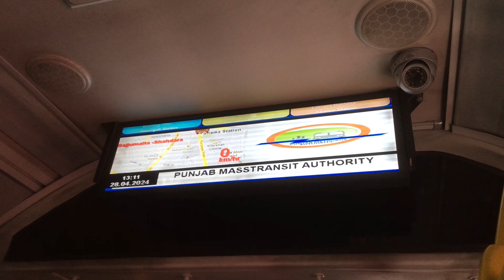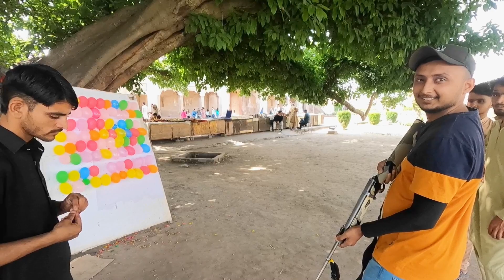This is Lahore Fort | Chinese Tourist Waving Her Hand After Saw the Camera | Lahore Series | EP.5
Bilal Raza Travel is all about ADV Travel videos.it offers amazing photographs and amazing travel videos.i will travel to every city in pakistan on my motorbike and show the culture historical places and foods in my video.The Lahore Fort (Punjabi, Urdu: شاہی قلعہ, romanized: Shāhī Qilā, lit. 'Royal Fort') is a citadel in the city of Lahore in Punjab, Pakistan.[1] The fortress is located at the northern end of Walled city of Lahore and spreads over an area greater than 20 hectares (49 acres).[2] It contains 21 notable monuments, some of which date to the era of Emperor Akbar. The Lahore Fort is notable for having been almost entirely rebuilt in the 17th century,[3] when the Mughal Empire was at the height of its splendor and opulence.[4]

Though the site of the Lahore Fort has been inhabited for millennia,[2] the first record of a fortified structure at the site was regarding an 11th-century mudbrick fort.[2] The foundations of the modern Lahore Fort date to 1566 during the reign of Emperor Akbar, who bestowed the fort with a syncretic architectural style that featured both Islamic and Hindu motifs.[2] Additions from the Shah Jahan period are characterized by luxurious marble with inlaid Persian floral designs,[2] while the fort's grand and iconic Alamgiri Gate was constructed by the last of the great Mughal emperors, Aurangzeb, and faces the renowned Badshahi Mosque.

After the fall of the Mughal Empire, Lahore Fort was used as the residence of Emperor Ranjit Singh, founder of the Sikh Empire. The Sikhs made several additions to the fort. It then passed to the control of the East India Company after they annexed Punjab following their victory over the Sikhs at the Battle of Gujrat in February 1849. In 1981, the fort was inscribed as a UNESCO World Heritage Site for its "outstanding repertoire" of Mughal monuments dating from the era when the empire was at its artistic and aesthetic zenith.

Intagram.com/bilalrazatravel
Facebook.com/bilalrazatravel
Tiktok.com/bilalrazatravel